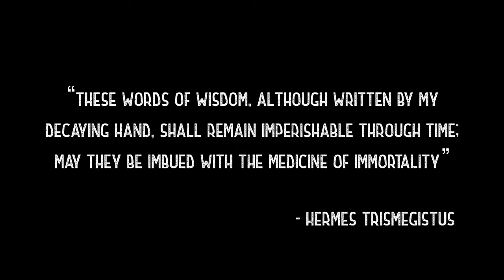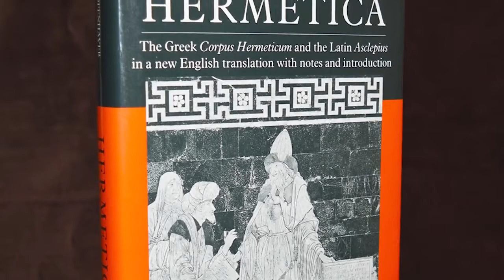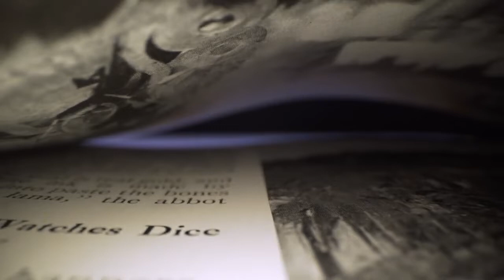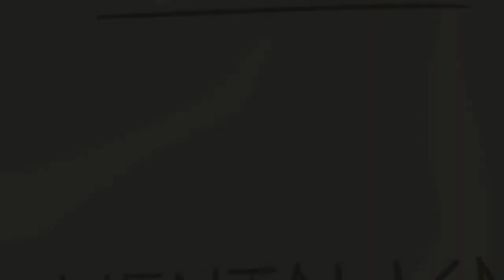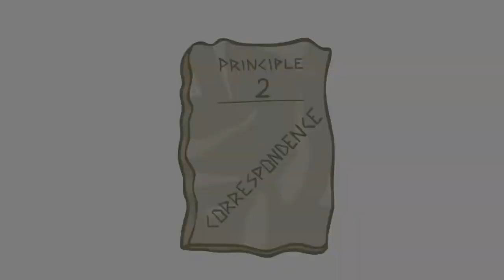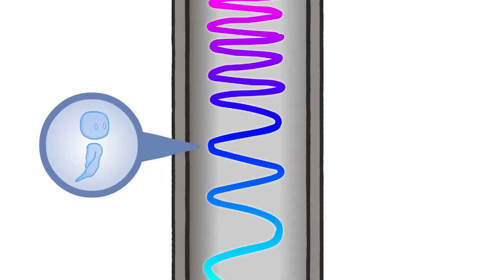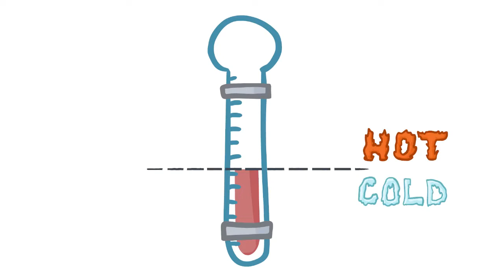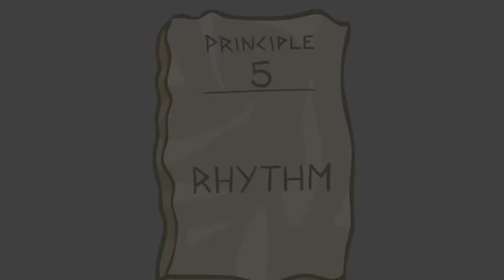The 7 Hermetic Principles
Let's face it, this is the episode we've all been waiting for, for a very long time now... The 7 Hermetic Principles are a collection of cosmic laws that are said to be penned down in a long distant past, and which recall certain fundamental rules that all things exist by. If we can learn to live with an understanding of them, then we may just live to transcend yet!